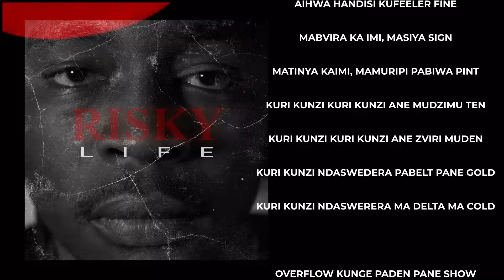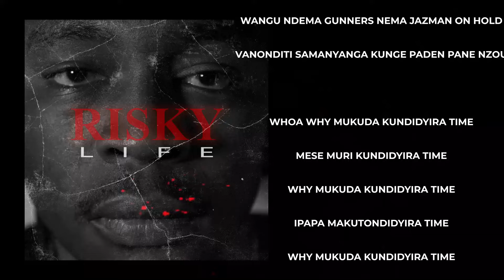Holy Ten - Time (ft. Dhadza D)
Risky Life Album: Track 3 - Time (ft. Dhadza D)

Produced by Josh Petruccio

Engineered by RussMixedIT @CapeAudioCollege

Follow Holy Ten:

@holytenmusic - Instagram, Twitter, Facebook RISKY LIFE